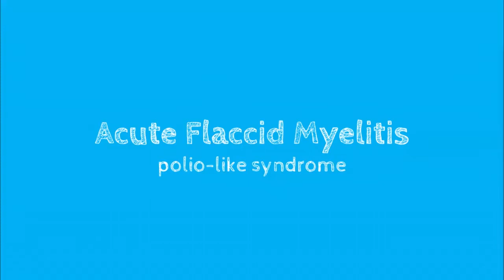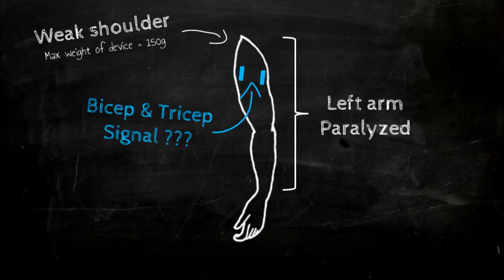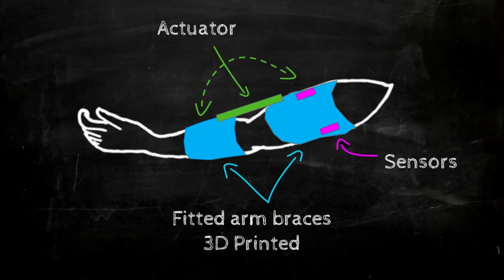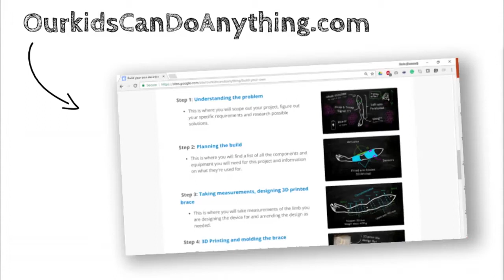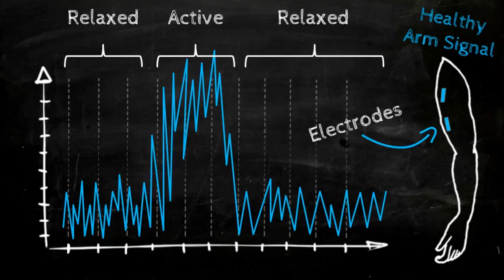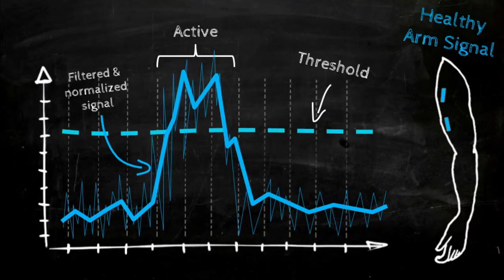Update 7: The end of our story and the beginning of many more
A project to build a robotic assistive arm for my daughter who's arm was recently paralyzed.

The video was recorded by the wonderful people at Medicine X Stanford.